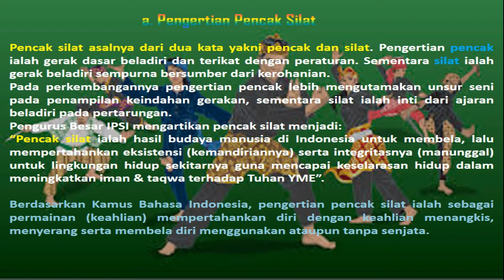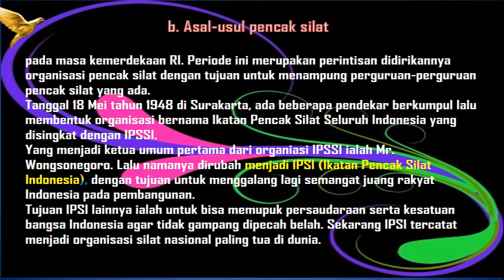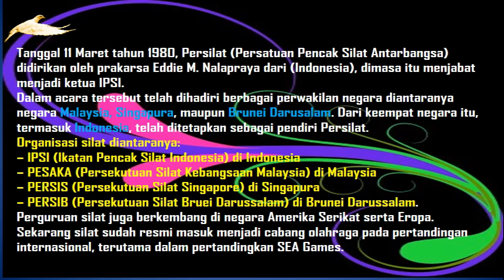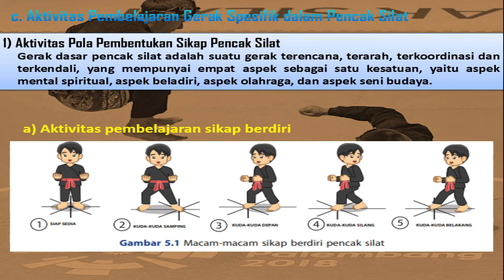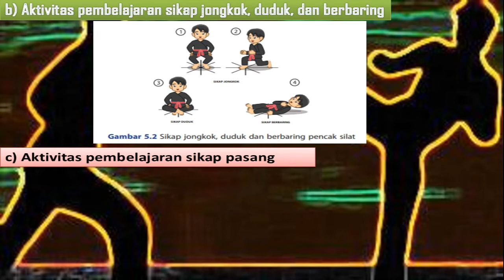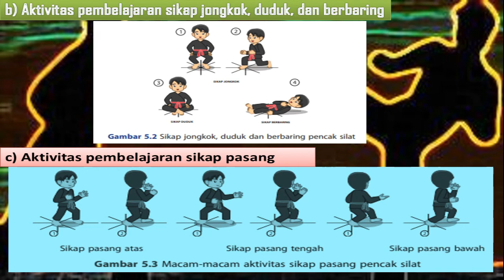PJOK KELAS 7 - PENGERTIAN, SEJARAH DAN GERAK DASAR PENCAK SILAT